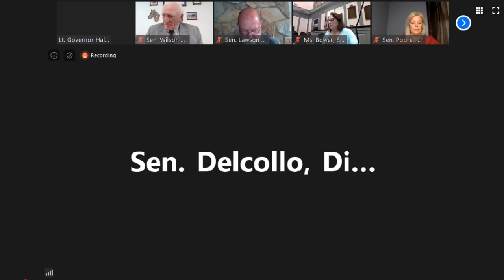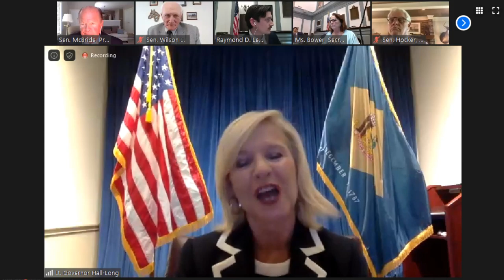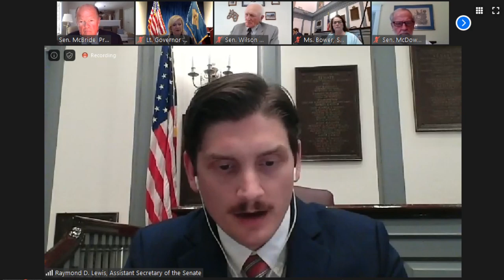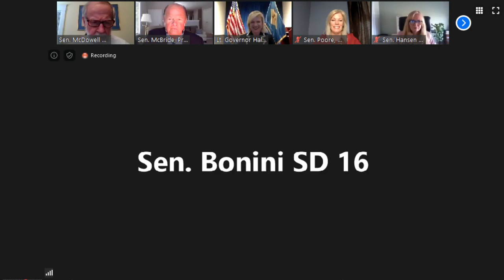Delaware State Senate - Executive Committee and Senate Session 05-27-2020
Livestream of the Delaware State Senate Session